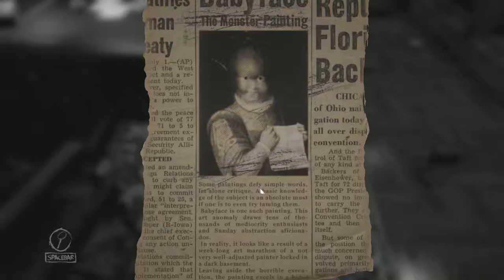Let's Play (Blind): Layers of Fear [05]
Publisher: Aspyr